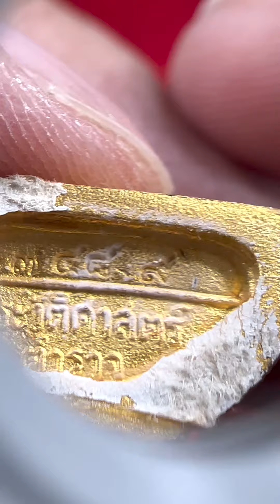แกะพระ หลวงพ่อโสธร 80ปี กรมตำรวจ ออกจากกรอบ งานหยาบมาก นึกว่าจะไม่รอด!!!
มีพระ สวย อย่าลืมนึกถึงเรา

ประเมินราคา ตามสภาพพระ!!! เป็นสำคัญ

มีบริการรับเช่าถึงที่ ทั่วประเทศ🚗🚗

Line : (แอดเพื่อนแบบใช้เบอร์ ใส่เบอร์ 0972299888 )

หรือสะดวกง่ายๆ แอดไลน์ โดยกดลิ้งค์

(ถ่ายรูปที่ต้องการขายส่งมาหาเราได้ตลอด 24 ชม.)

ทุกคณาจารย์ ฯลฯ
ของขลัง ฯลฯ